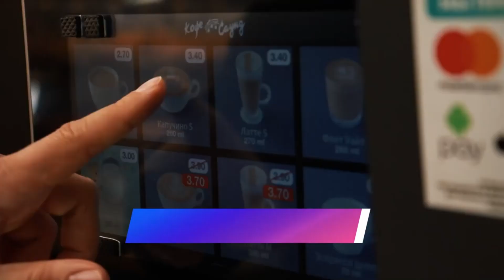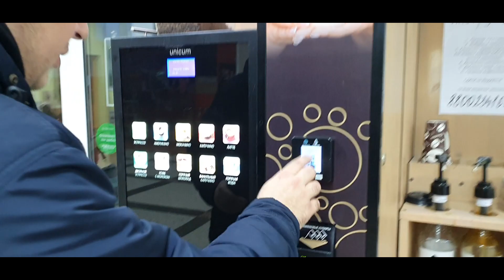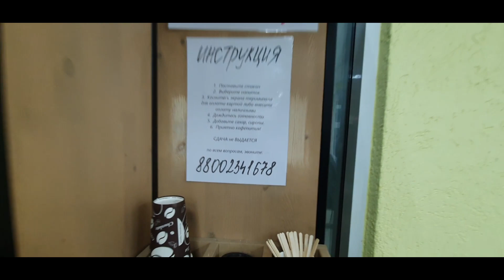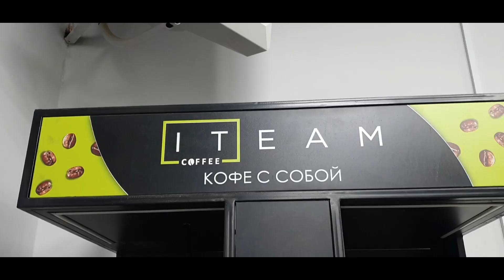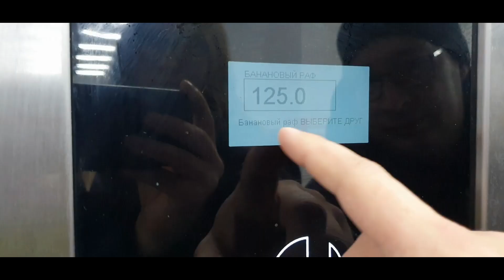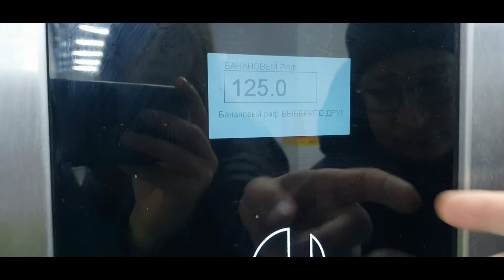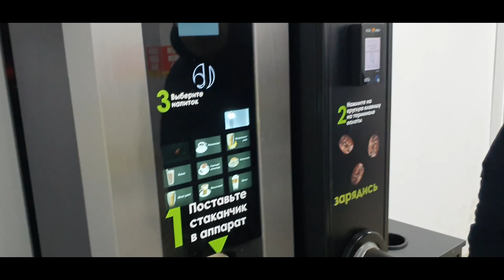обзоры на кофе самом обслуживания Нашли Таракана в кофе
ЧТОБЫ МЫ МОГЛИ ЕЩЁ БОЛЬШЕ РАДОВАТЬ ВАС И УДИВЛЯТЬ ИНТЕРЕСНЫМ КОНТЕНТОМ.
Поддержать автора
А ТО ПРОПУСТИШЬ ИНТЕРЕСНОЕ ;)
Ссылка на ВК Эпичные Березники
ссылка на яндекс дзен
➤И наш магазин Носи Яркое💢